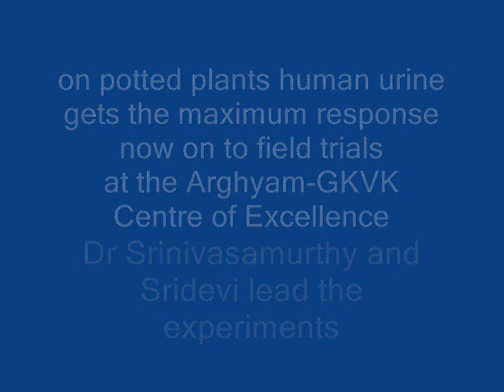Ecosan-Human urine as a fertilizer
The way forward in productive sanitation is to marry the needs of 720 million Indians without toilets and a fertilizer subsidy of rs 120,000 crores. Both are unsustainable.Ecosan is the bridge we think.